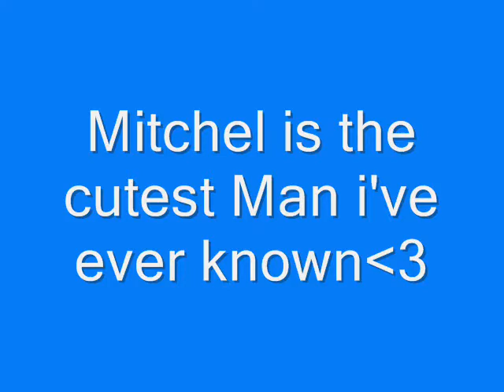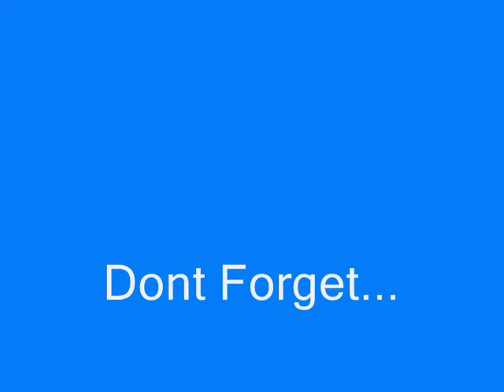Mitchel musso - come back my love